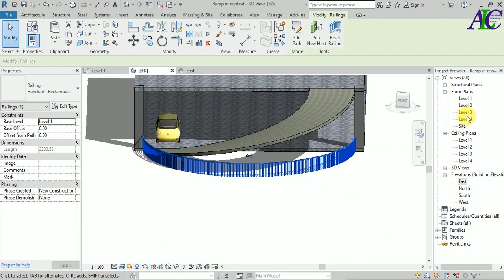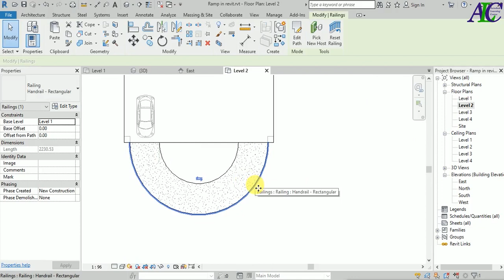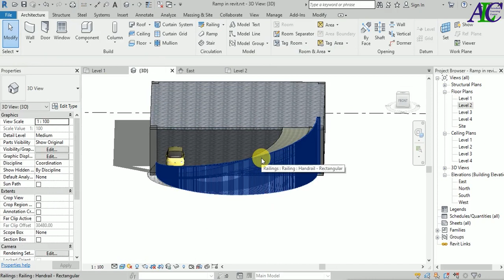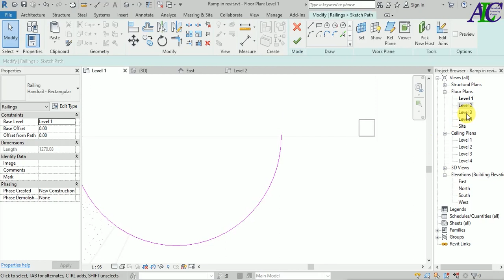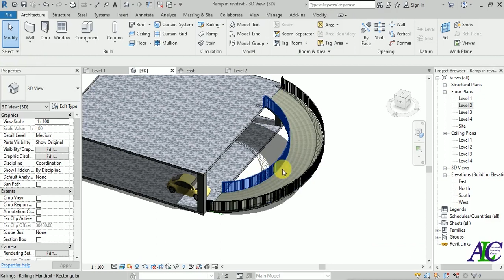Sloped Railing Without Host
In this video, you will learn how to create Sloped Rail without a host in Revit. if you want to know how to create the sloped Ramp, watch the video that the link is in below. creating Sloping Rail in Revit is a great feature that we normally use in each of our projects.